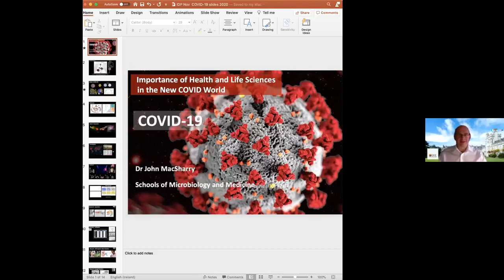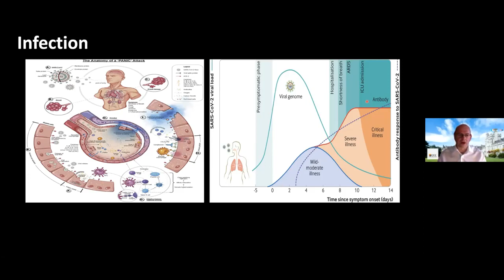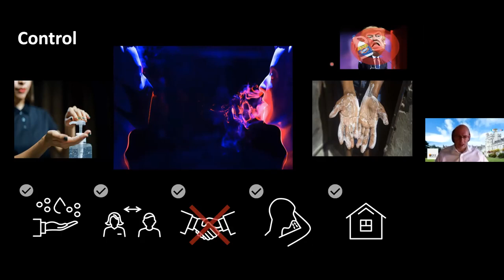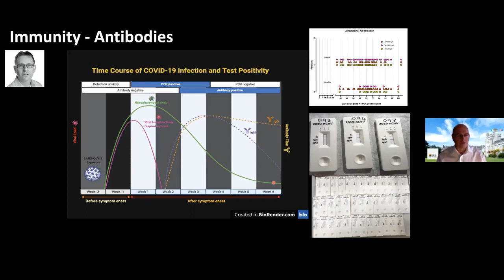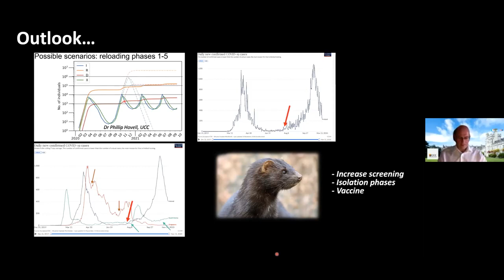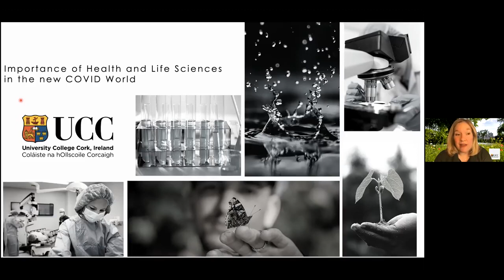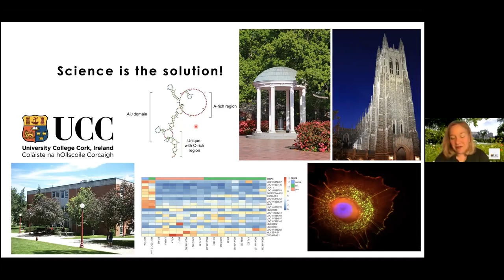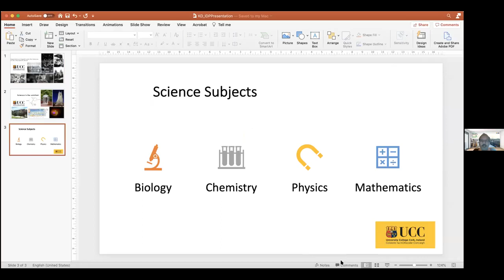Engineering and Food Science, University College Cork, UK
IDP brings a special session on the “Importance of Health and Life Sciences in the New Covid World”
Master Class by College of Science, Engineering and Food Science, University College Cork

Speakers:
Dr. Kellie Dean
Dr. John McSharry See Less